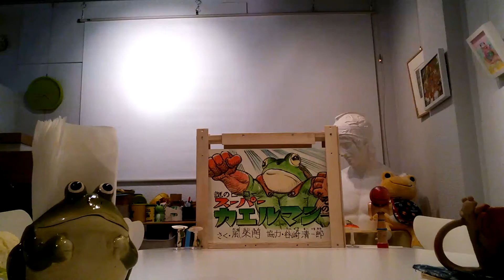紙芝居の練習 謎のヒーロー、スーパーカエルマン、その一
浅草かえるアート展では、作者の田村先生が実演してくれますよ！